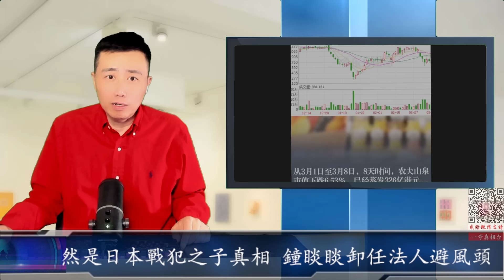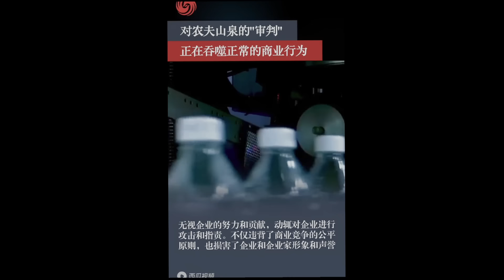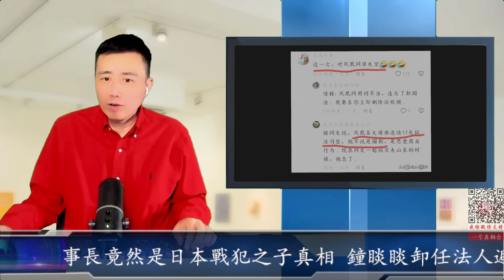鬧大：農夫山泉董事長竟然是日本戰犯之子真相 鐘睒睒卸任法人避風頭 鳳凰網為其站台被中國網友罵翻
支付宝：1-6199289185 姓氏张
比特币支持：1DENLHDnquKvxippEPg4tveQ3QtMdaGxbH
Pi币邀请码：YHZXT